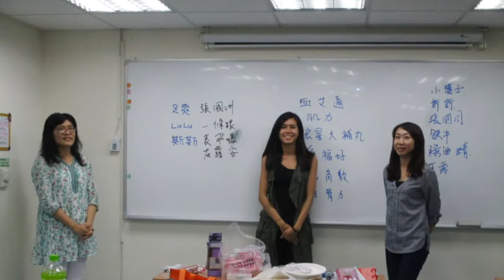彭瑞蘭講師專業口才訓練–創意表達&同樂會(永春106 6 22)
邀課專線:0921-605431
彭瑞蘭講師專業口才訓練官網